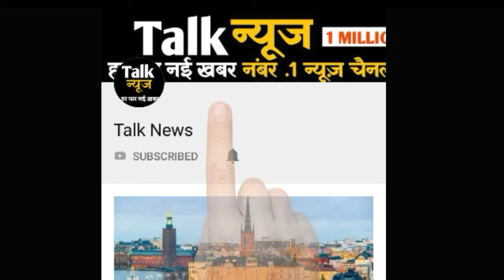ये हैं 'बिग बॉस' शो के सारे विजेताओं की लिस्ट, जानें इनकी कमाई